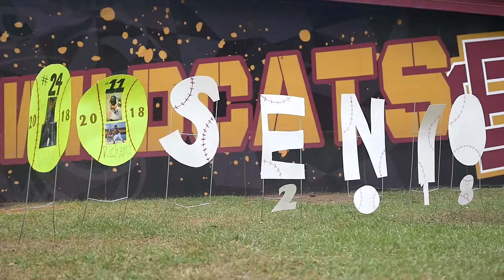CatEye Rewind 2018 Episode 3